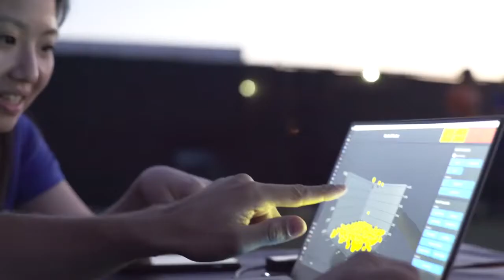Inside Starbright Holidays – An Intel Collaboration Intel 1